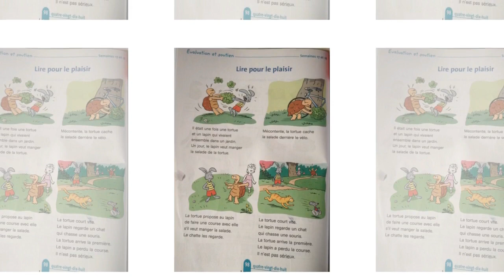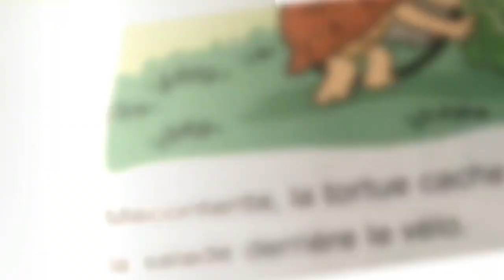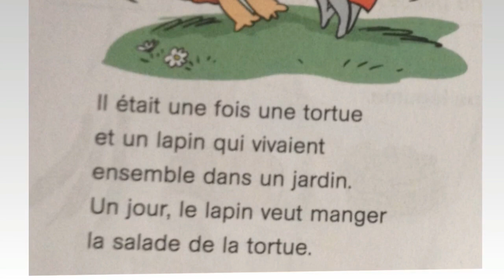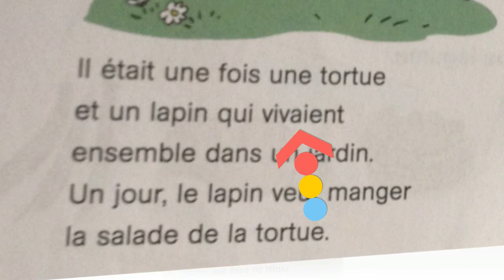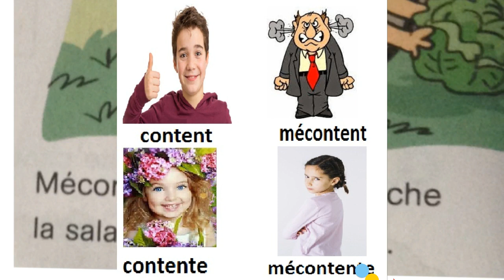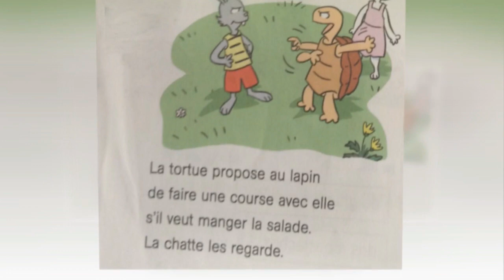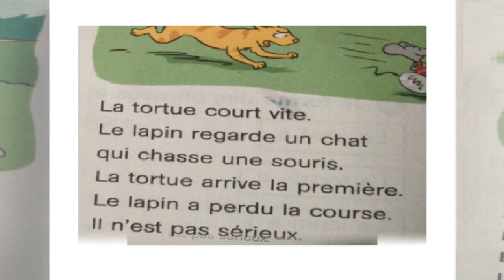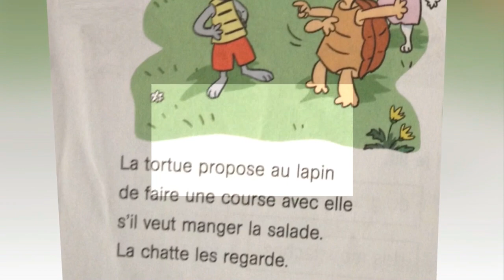Français, 3ème année pr, p 98, L117